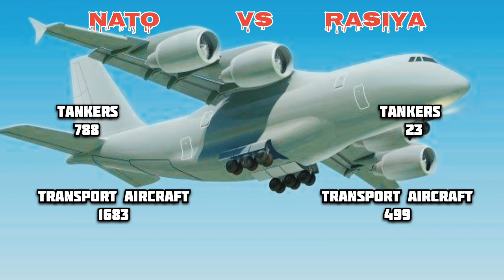NATO Vs Russia Military Power Comparison 2024 / NATO vs Russia military power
Hello friends, in this video I have compared military power between the NATO vs Russia military power to see who is more powerful In this video. I have Compared to the Army Airforce and Navy of both countries.Who's powerful military ? Army, air force & navy power. This Video is Military Power Comparison 2024. Russia vs NATO military power comparison 2024. NATO vs Russia military power 2024. Russia vs NATO military power 2024 | NATO Vs
Russia military power Comparison 2024. NATO military power 2024. Russia military power 2024. NATO airforce Vs Russian air force power comparison 2024. NATO vs Russia. Russia vs NATO . All about NATO Navy vs Russian Navy power 2024. NATO army vs Russian army Power 2024. world military power. Military power comparison 2024.